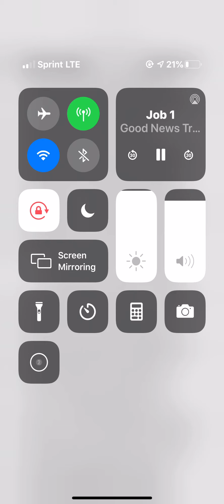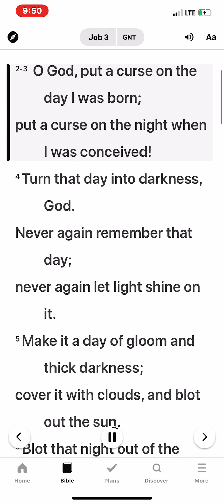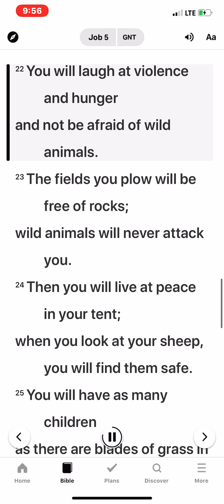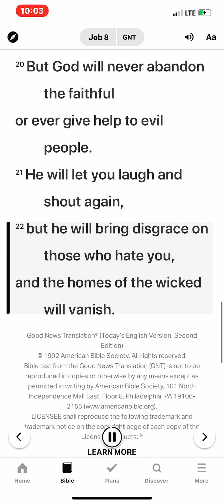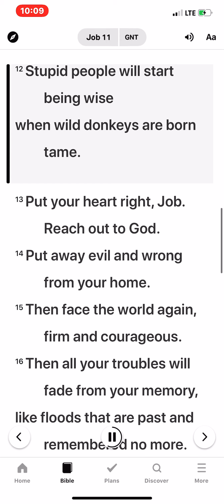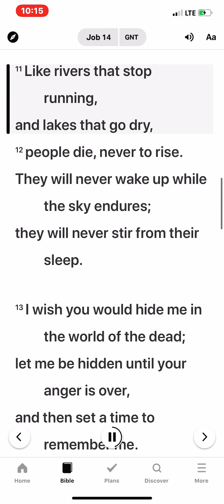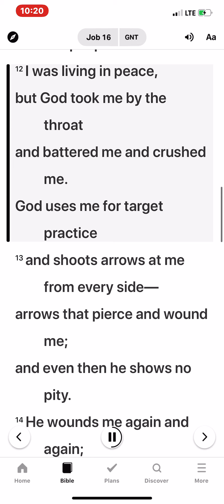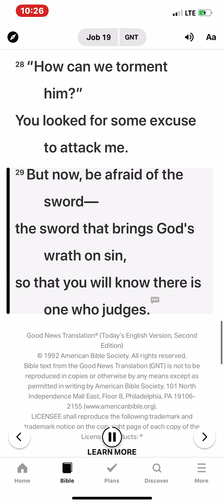Book of job until chap 20